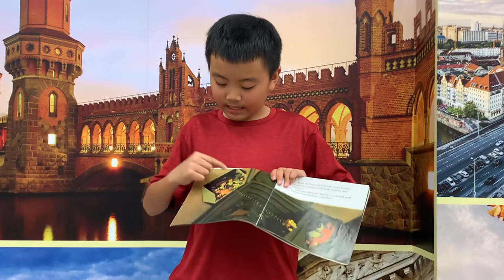Grade 3-陳駿恩Justin Chen